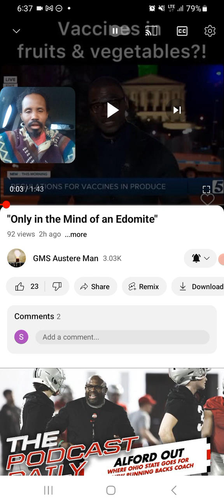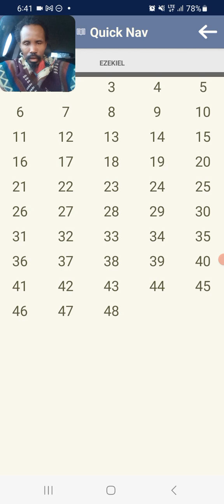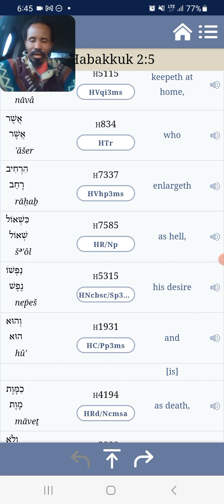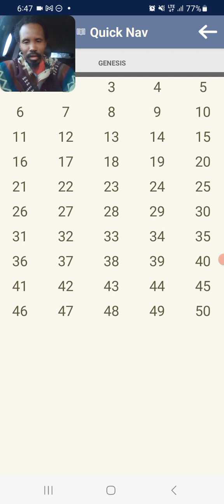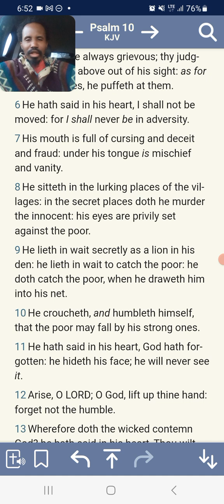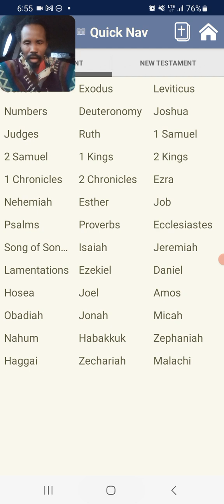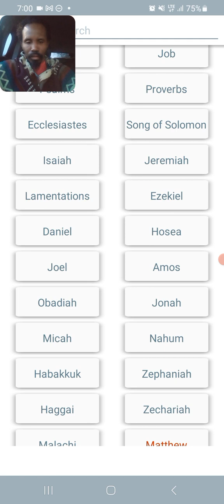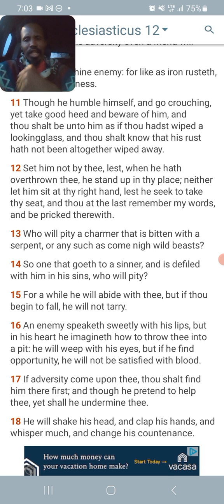behold his soul which is lifted up is not upright in him,they(ÈSAÙ)imagine mischief in their heart